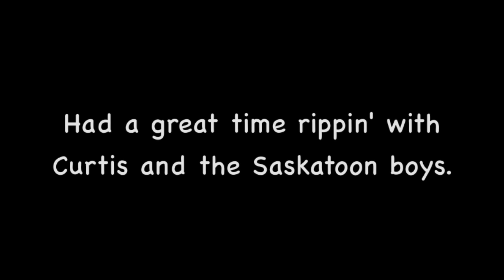Allen Creek Feb 26, 2013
Allen Creek - Valemount B.C.